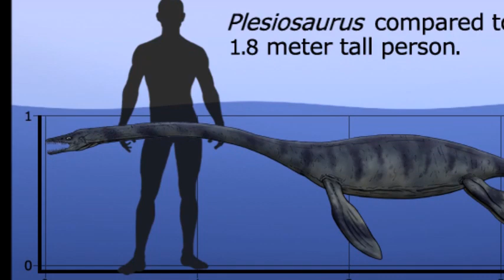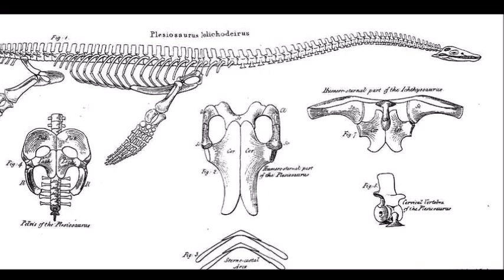Plesiosaurus: Iconic Jurassic Marine Reptile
Plesiosaurus ("near lizard") was a genus of plesiosaur marine reptiles that lived during the Early Jurassic period. Plesiosaurs were a successful group of marine reptiles that thrived during the Jurassic and Cretaceous periods. There were two varieties of these reptiles, plesiosaurs that had a long neck, and pliosaurs which had short necks.